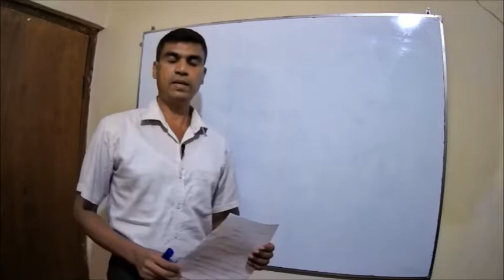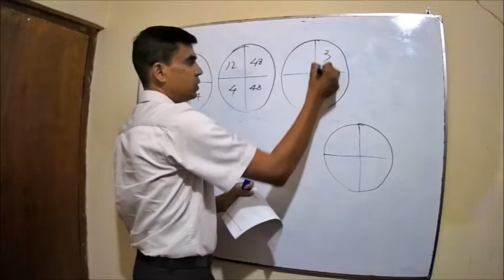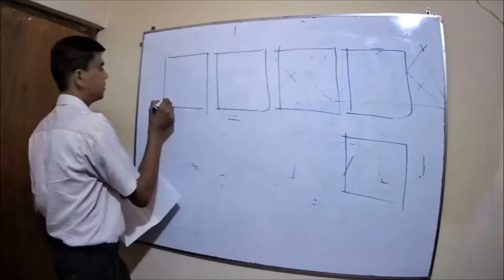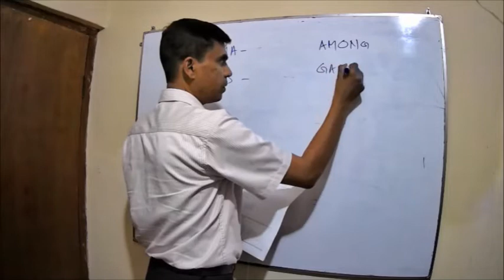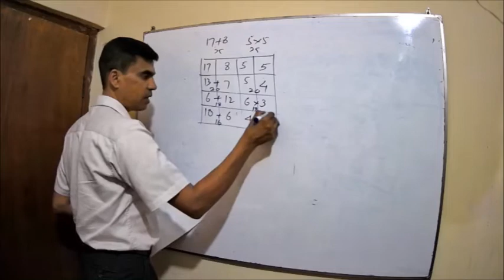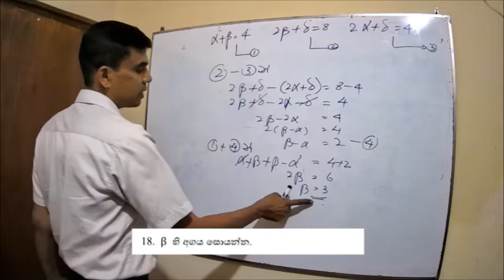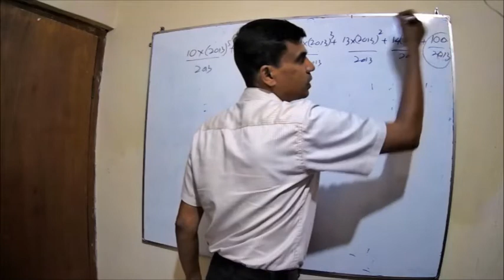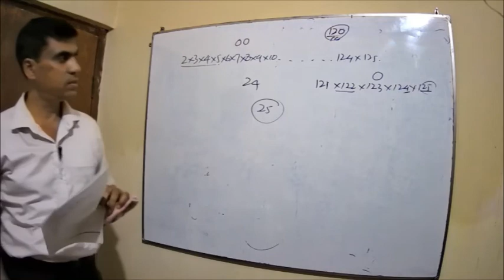Science College Entrance Exam IQ Paper, Part 1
Discuss 25 IQ Questions.
Vindana Dewolage